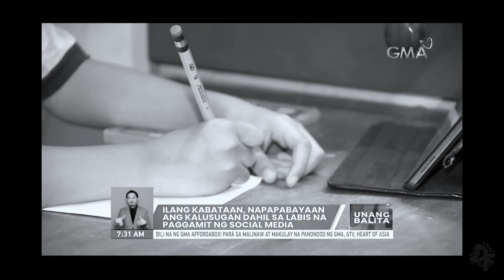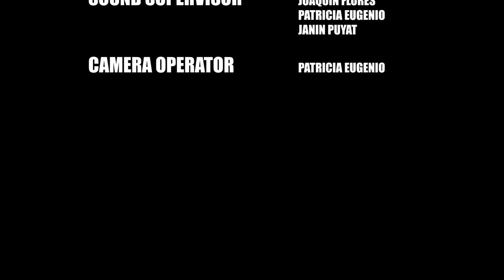Raised by Social Media | Dapple Films Documentary